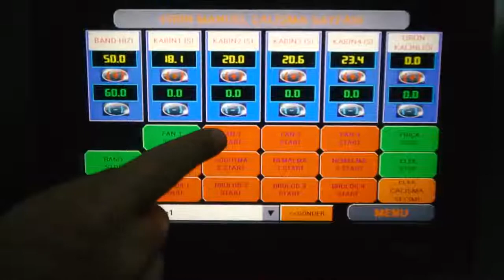OS 1000 наклонная загрузка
Туннельная печь  для сухаря - 500 кг в час или ореха 1000 кг в час. Загрузка снизу.